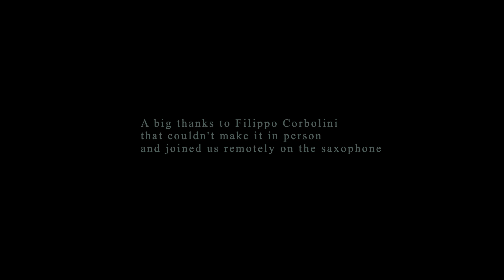Libellule - Baricentro Live - White sessions